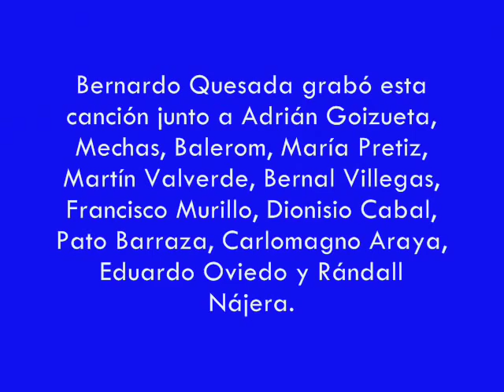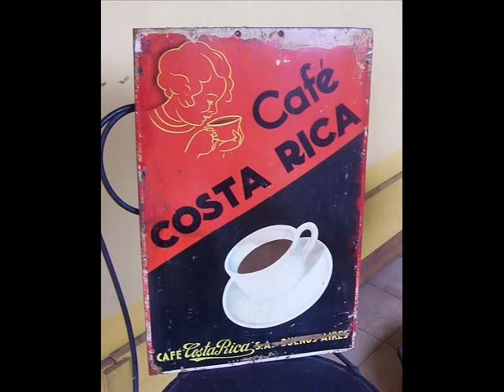Lo que hace el avestruz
Bernardo Quesada y amigos interpreta Lo que hace el avestruz.